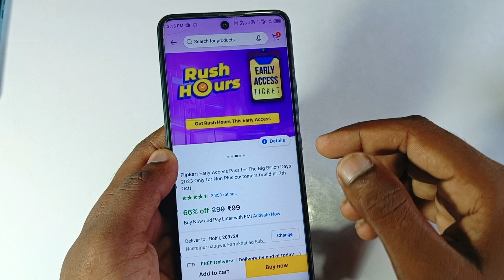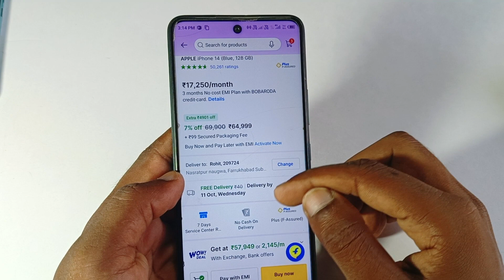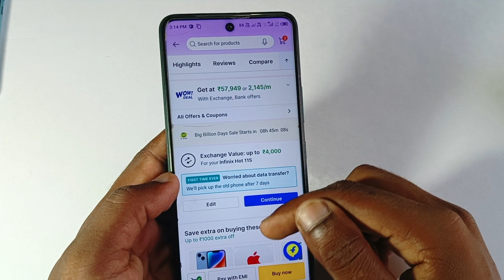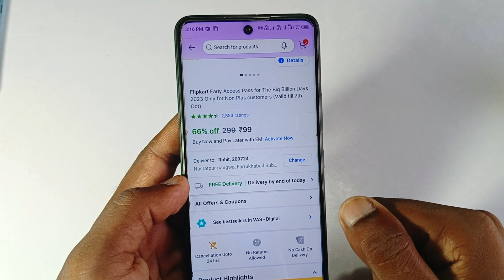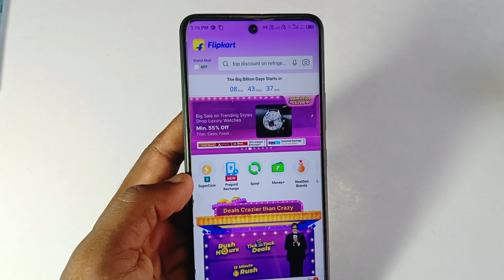flipkart early access pass not working | flipkart early access ticket not working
flipkart early access pass not working | flipkart early access ticket not working |flipkart ticket ignore tag 👇👇🟢

flipkart early access pass not working | flipkart early access ticket not working | early access

Your Question 👇👇🟢